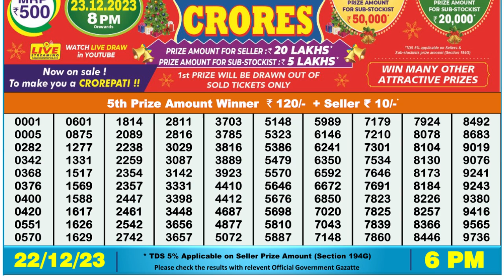🔴Dear Lottery Sambad Live 6pm today 22.12.23 Nagaland State Lottery Result